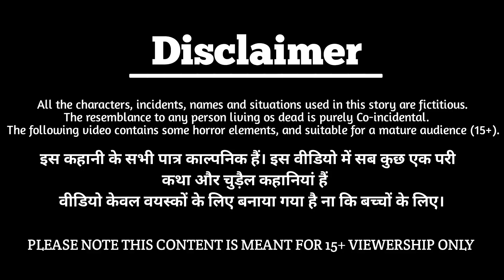परी की सौतेली बहन | Pari ki Kahani | Hindi Kahani | Bedtimes Story | Jadui Kahani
🌺Animation : kangna tv hindi stories